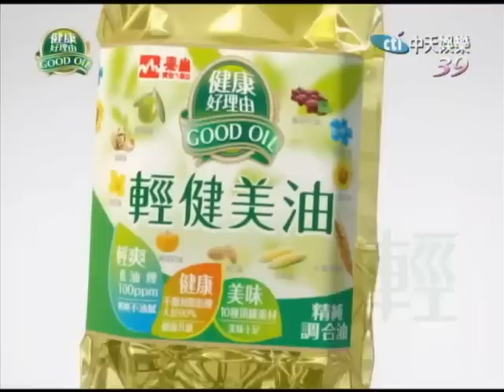01/02幸福相談所 擺脫假面男人，做愛情的贏家part2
大部分的人都有過「愛不對人」的無奈。明知道自己愛上的是「假面男人」，卻抽不了身，不管身邊的人怎麼勸都沒有用。在愛情裡頭，女生常常因為太浪漫，一旦遇自己喜歡對象，就開始發揮阿信的精神，犧牲奉獻到底。但是遇到不對的人，終究是沒有辦法成功，想當個愛情中的贏家，學會擺脫「假面男人」是很重要的！